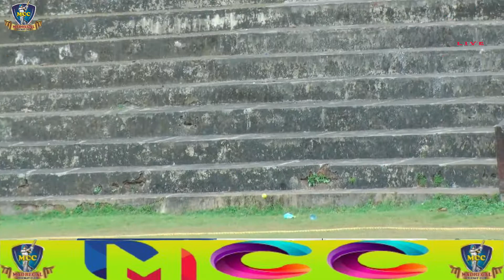MCC VS ND GLADIATORS ALL GOA WARD WISE CRICKET TOURNAMENT ORG BY MCC KAKODA